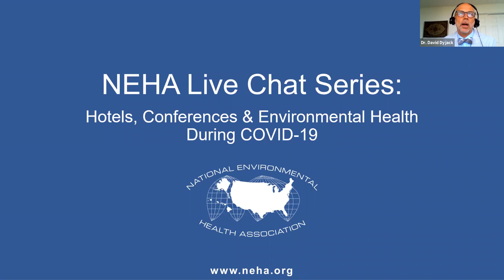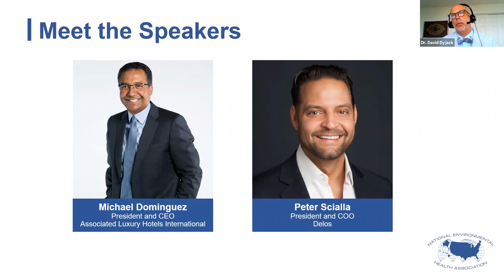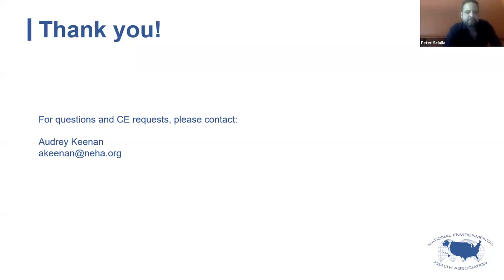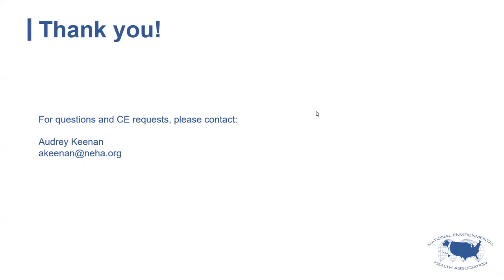Hotels, Conferences & Environmental Health During COVID-19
Learn more about the current state of environmental public health in the hospitality industry. Michael Dominguez, President and CEO of Associated Luxury Hotels International, and Peter Scialla, President and COO of Delos, shared expertise on emerging hotel operations and procedures designed to promote and protect the traveling public, the meeting industry, and employees that serve it.